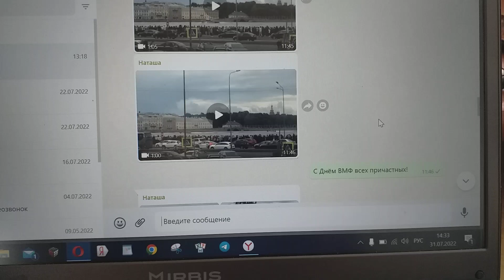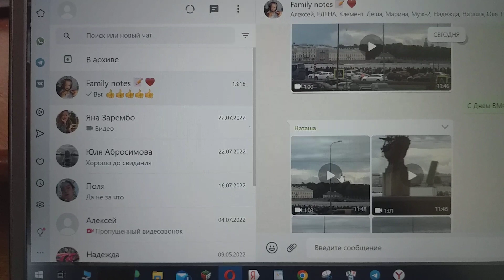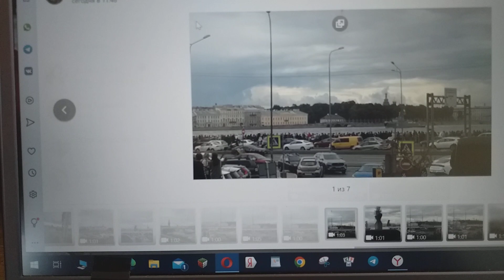Причастных к ВМФ в семействе нашем много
Служил срочную на Балтийском флоте сват, на 28-м заводе ВМФ трудился я, в работающем на ВМФ концерне служит дочь.
Несмотря на это,  с пониманием клипы в основном, что любовь, в общем, — дар прекрасное увидеть, я для своего на Ютьюбе записываю блога.
Потому что от страстишки клипов записи с этим пониманием избавиться не может мне ничто помочь.